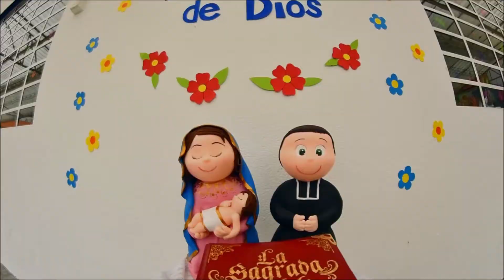INSCRIPCIONES INSTITUTO CHAMPAGNAT DE PASTO.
!!! VEN Y HAZ PARTE DE NUESTRA GRAN FAMILIA CHAMPAGNAT !!!
INSCRIPCIONES ABIERTAS PARA EL AÑO 2021.
MAYORES INFORMES: cel. 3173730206  - Telef. 7212086.